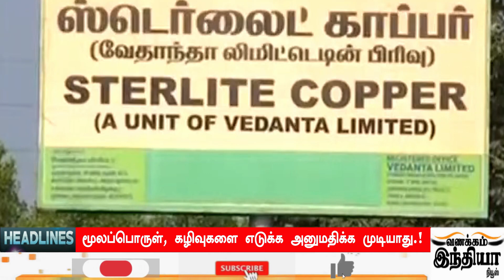Today Headlines - 28 SEP 2021 இன்றைய தலைப்புச் செய்திகள் | Morning Headlines | VANAKKAM INDIA NEWS